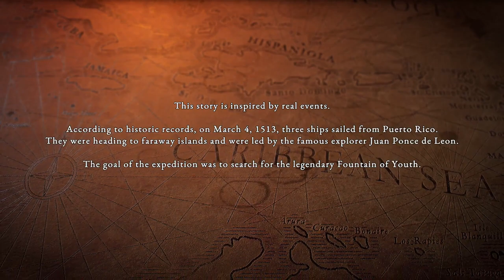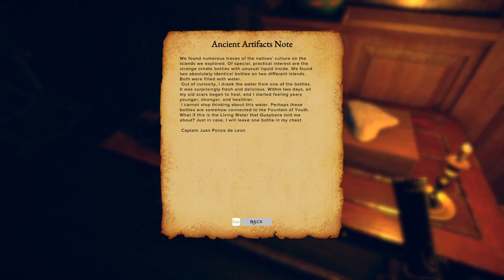Survival: Fountain of Youth- DANGEROUS Paradise |NEW Survival Game Gameplay | ep.1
Survival: Fountain of Youth is a challenging single-player open-world survival game set on the Caribbean islands. Survive as a shipwrecked 16th-century explorer, craft tools and shelter, and uncover the secrets of both an ancient civilization and your own fate.

Want to play the game yourself?  Survival: Fountain of Youth comes out in Early Acess on April 19th, 2023: